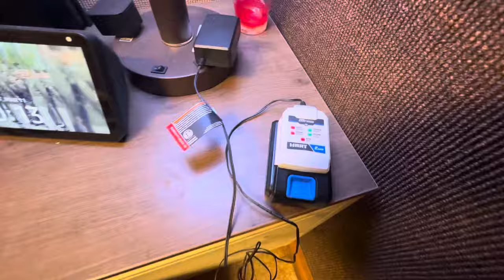Hart Walmart tool battery quick fix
Faster version of my previous video using a laptop charger to fix the battery.